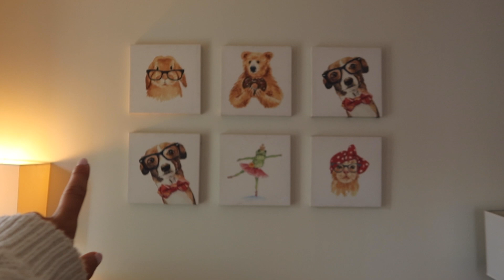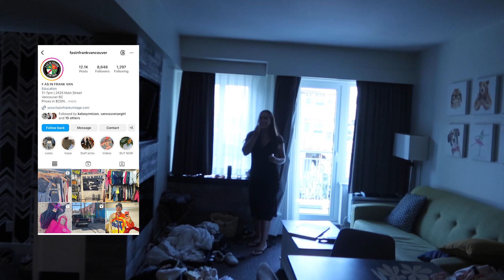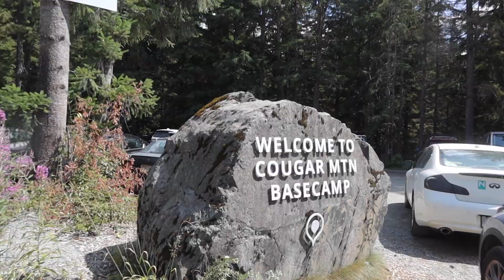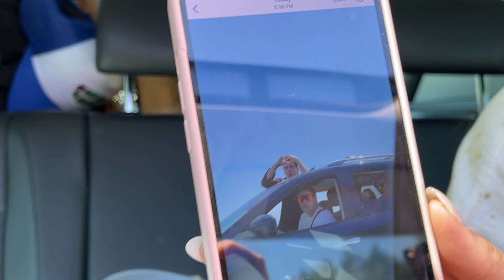WHISTLER VLOG: summer girls trip to Whistler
You guys know it wouldn’t be summer without my annual girls trip. Come hang with the gals and I for today’s Whistler vlog. I go at least once a year, sometimes more and I always try and switch up what I’m doing/places I’m eating while there. Hope you guys enjoy this variation as the gals and I get up to some much needed girl time and soak in the beautiful nature Whistler has to offer.

I’ll see you guys in my next video which is VEGAS. Can’t wait to share it with you guys!!

x Izzy